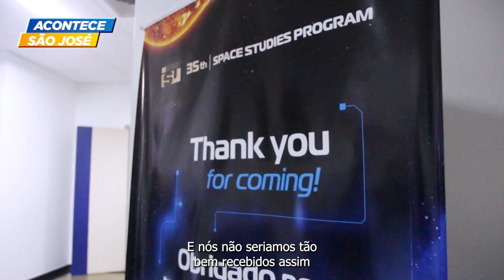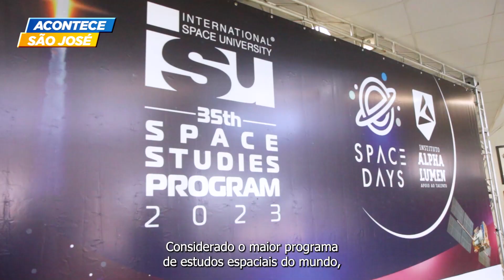SPACE STUDIES PROGRAM SE DESPEDE DE SJC | ACONTECE SÃO JOSÉ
🚀 SJC recebeu a primeira edição do Space Studies Program no Brasil, o maior programa de estudos espaciais do mundo.

▶️ Relembre os melhores momentos do evento e veja como foi a cerimônia de encerramento neste Acontece!

Imagens: Luiz Big/PMSJC
Reportagem: Lucas Brito/PMSJC